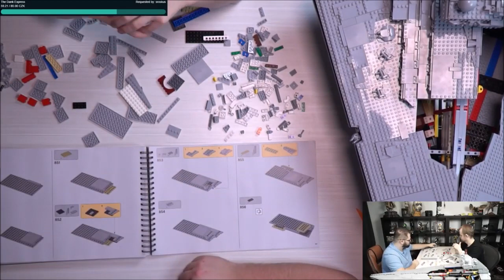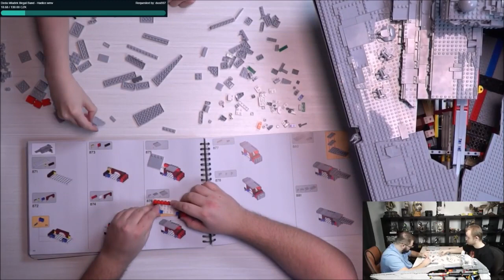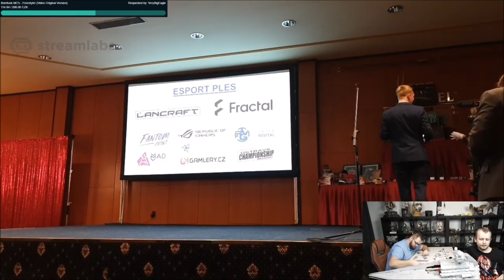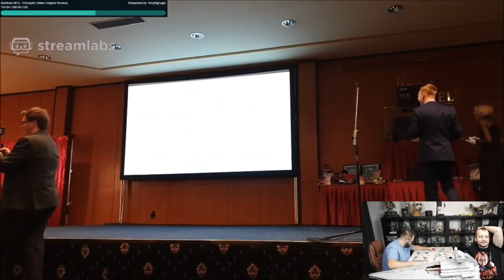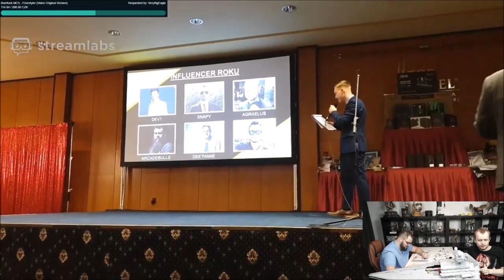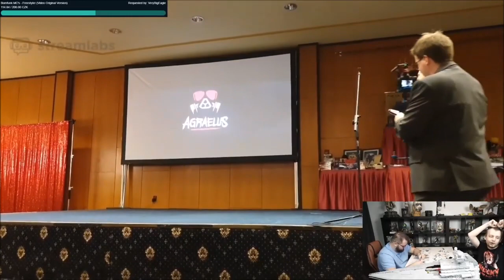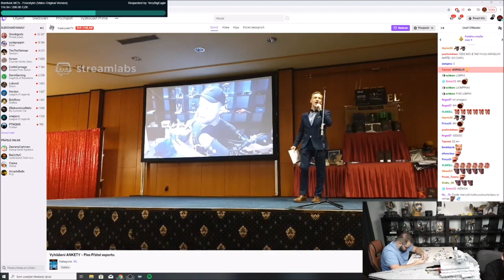Skládáme LEGO Star Destroyer s Evženem | #12 | 25.1.2020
Právě jste viděli záznam streamu od Agraela na YouTube kanálu Agraelovo Stream Šílenství, který primárně archivuje vybrané části z Agraelových streamů.

Chybějící zvuk u části videa může být zapříčiněn chybějící audio stopou ve zdrojovém záznamu z Twitche nebo nutností audio stopu odstranit kvůli autorským právům.